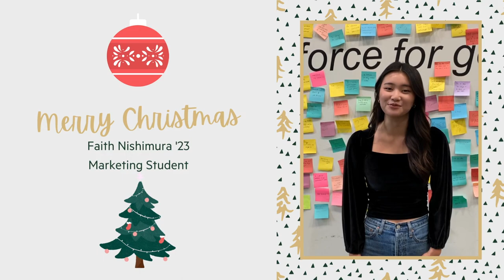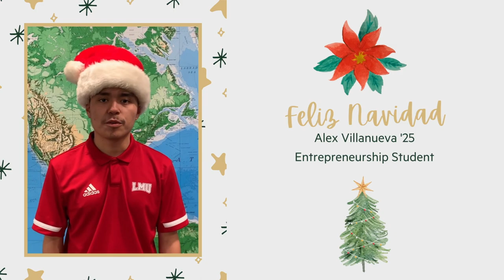CBA Holiday Video 2022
Merry Christmas and Happy Holidays from LMU College of Business Administration!